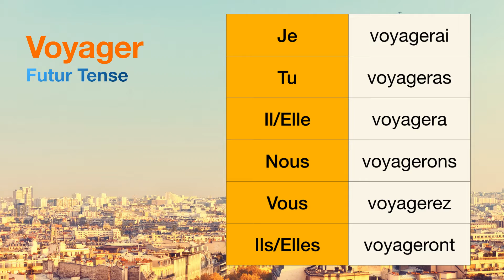How to conjugate Voyager (to travel ) in Futur tense.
The conjugations for Voyager (to travel ) in Futur are
Je voyagerai
Tu voyageras
Il voyagera
Nous voyagerons
Vous voyagerez
Ils voyageront